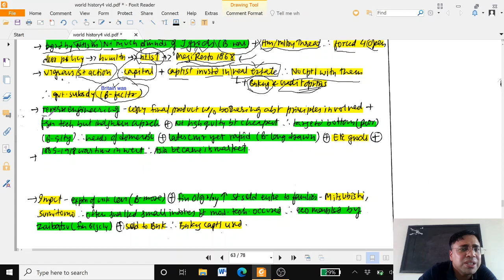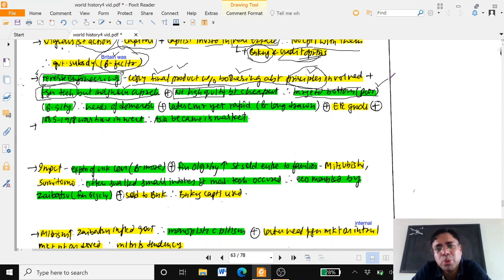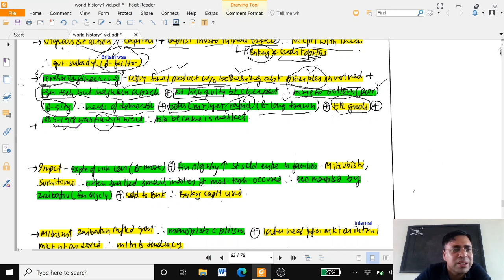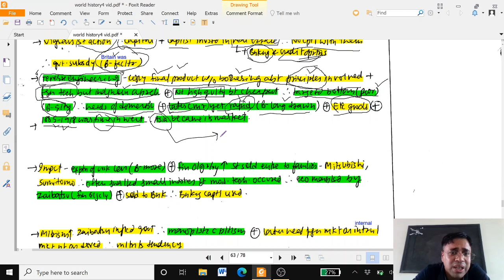BA 3 p2 Industrial Revolution 4